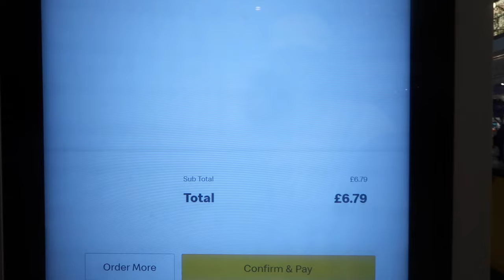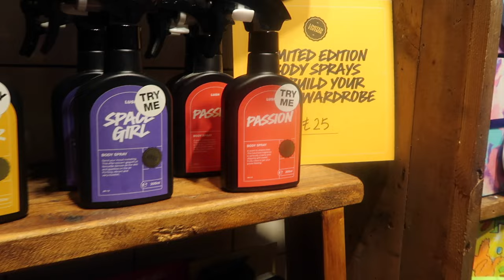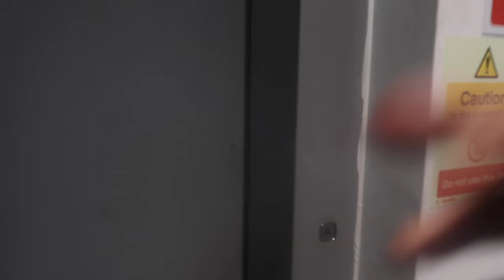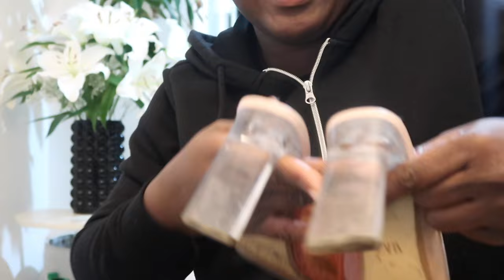NEW IN MY IN WARDROBE,spend the day with me